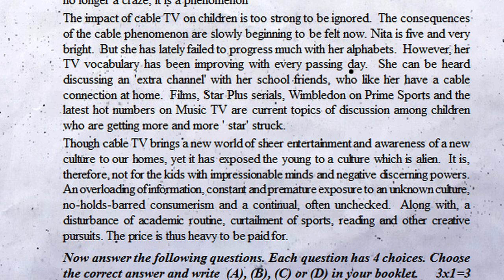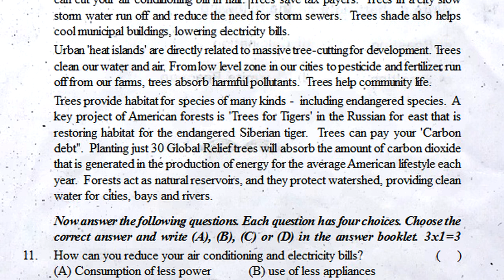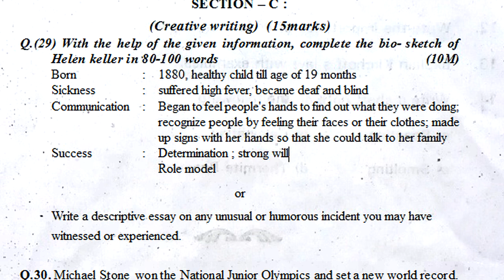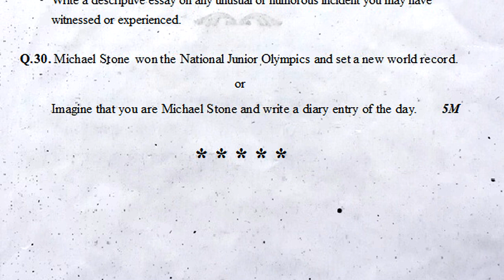9th class sa2 english practice exam paper 2022 | summative assessment 40 marks questions 9th english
sa model question papers for class ix 2022, sa2 model sample question papers for 9 class 2022, sa1 model sample question papers for ix class 2022,

english sa1 class 9 question paper : 9th class english sa1 test paper : sa1 english paper class 9

english sa1 class 9 question paper : sa1 english 9th class test paper : class 9th sa1 english paper

9th class english contents
Humor
A. The Snake and the Mirror June 1-24
B. The Duck and the Kangaroo (Poem)
C. Little Bobby
Games and Sports
A. True Height July 25-44
B. What Is a Player? (Poem)
C. V.V.S. Laxman, Very Very Special
School Life
A. Swami Is Expelled from School August 45-64
B. Not Just a Teacher, but a Friend (Poem)
C. Homework
Environment
A. What Is Man Without the Beasts? September 65-86
B. The River (Poem)
C. Can’t Climb Trees Any More
Disasters
A. A Havoc of Flood October 87-106
B. Grabbing Everything on the Land (Poem) November
C. The Ham Radio
Freedom
A. A Long Walk to Freedom November 107-126
B. Where the Mind is Without Fear (Poem) December
C. An Icon of Civil Rights
Theatre
A. The Trial December 127-146
B. Antony’s Speech (Poem) January
C. Mahatma Gandhi, Pushed out of Train
Travel and Tourism
A. The Accidental Tourist February 147-166
B. Father Returning Home (Poem)
C. Kathmandu

9th class sa2 english practice exam paper 2022 | summative assessment 40 marks questions 9th english
9th class guess questions 2022,
9th guess questions 2022,
9th students model test paper 2022,
9th students model test paper 2022,
9th mock papers 2022,
9th class mock papers 2022,
9th class best model paper 2022,
9th class short questions 2022,
9th class sa1 question paper 2022,
9th grade mock test papers 2022,
9th model questions 2022,
9th class fa1 question paper 2022,
9th class syllabus guess papers 2022,

class 9 question papers 2022,
class 9 guess questions 2022,
class 9 practice model test paper 2022,
class ix model papers presentation 2022,
class ix guess questions 2022,